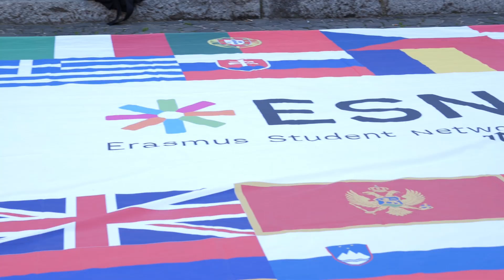News24 - KEIT, brandi shqiptar në mbështetje të të rinjve edhe jashtë kufijve!